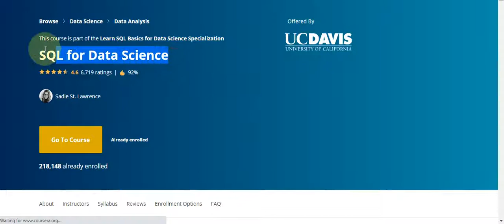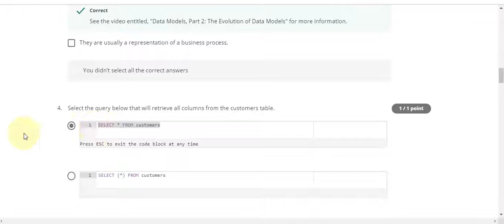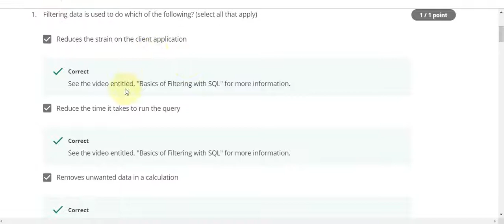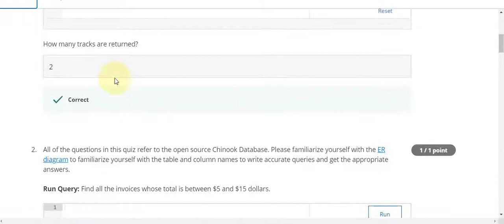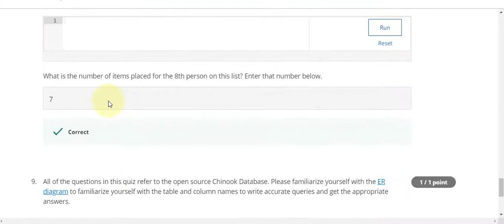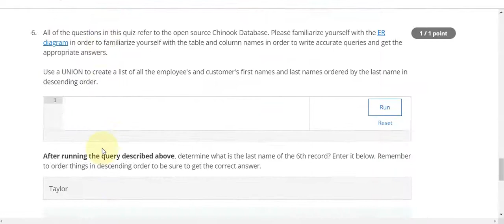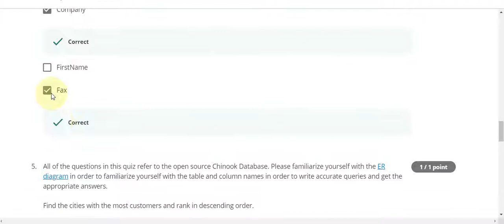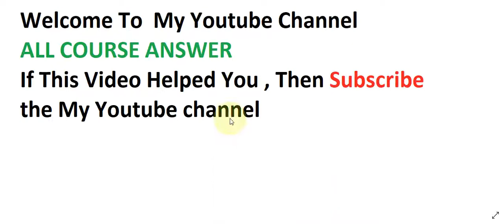SQL for Data Science all week quiz answer || assignment solution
SQL for Data Science coursera quiz answer || SQL for Data Science coursera solution

In this module, you will be able to define SQL and discuss how SQL differs from other computer languages. You will be able to compare and contrast the roles of a database administrator and a data scientist, and explain the differences between one-to-one, one-to-many, and many-to-many relationships with databases. You will be able to use the SELECT statement and talk about some basic syntax rules. You will be able to add comments in your code and synthesize its importance.
In this module, you will be able to use several more new clauses and operators including WHERE, BETWEEN, IN, OR, NOT, LIKE, ORDER BY, and GROUP BY. You will be able to use the wildcard function to search for more specific or parts of records, including their advantages and disadvantages, and how best to use them. You will be able to discuss how to use basic math operators, as well as aggregate functions like AVERAGE, COUNT, MAX, MIN, and others to begin analyzing our data.
In this module, you will be able to discuss subqueries, including their advantages and disadvantages, and when to use them. You will be able to recall the concept of a key field and discuss how these help us link data together with JOINs. You will be able to identify and define several types of JOINs, including the Cartesian join, an inner join, left and right joins, full outer joins, and a self join. You will be able to use aliases and pre-qualifiers to make your SQL code cleaner and efficient.
In this module, you will be able to discuss how to modify strings by concatenating, trimming, changing the case, and using the substring function. You will be able to discuss the date and time strings specifically. You will be able to use case statements and finish this module by discussing data governance and profiling. You will also be able to apply fundamental principles when using SQL for data science. You'll be able to use tips and tricks to apply SQL in a data science context.